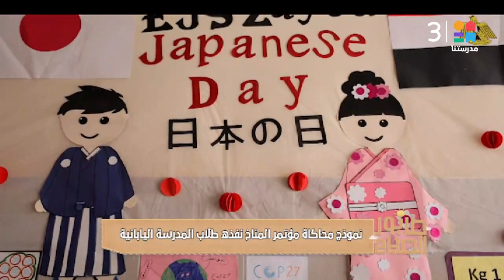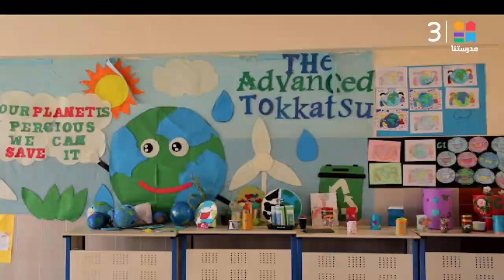نموذج محاكاة مؤتمر المناخ نفذها طلاب المدرسة اليابانية | طابور الصباح